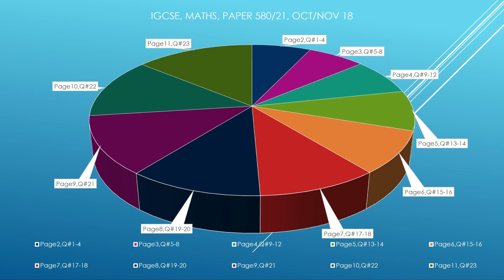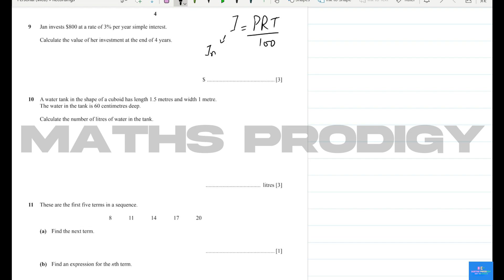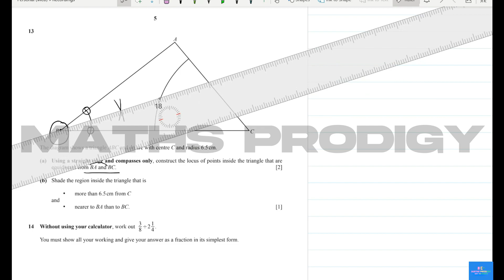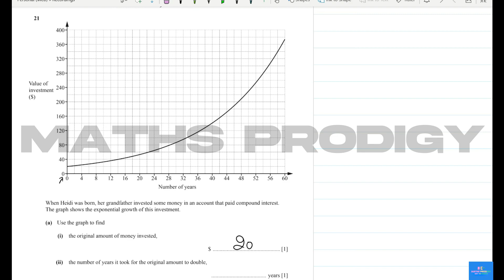Cambridge Exams| IGCSE/O-LEVEL| MATHS(Extended)| Past Paper, 0580/ Paper 21, Oct/Nov 18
📚 Welcome to the channel "MATHS PRODIGY", where learning meets excellence! 🌟@MathsProdigy007

In this video:
0580/21/o/n/18
MATHS PRODIGY
gcse
IGCSE Maths Paper 21
0580 Maths Past Paper
Cambridge IGCSE Maths Oct/Nov 2018
O Level Maths Paper 21
0580/21 Maths Paper Solution
Cambridge IGCSE Maths Exam Tips
O Level Maths Oct/Nov 2018
0580/21 Maths Paper Discussion
Cambridge IGCSE Maths Practice Questions
O Level Maths Paper Solution
MATHEMATICS(EXTENDED)/P21
pure math
pure mathematics
0580
0625 physics
science and math papers
science and math
pastpapers
physics igcse
0625
9709
Maths past paper 0580/ paper 21 oct/nov 18 update
Maths past paper 0580/ paper 21 oct/nov 18 new
Maths past paper 0580/ paper 21 oct/nov 18 zodiac
0580/21 october/november 18 ms

competitive english maths
study tips
A grade kaisay aye ga
CIE Exams
Maths Prodigy
November Series
Oct/Nov Series
IGCSE Exam 2023
November
igcse in urdu
Quadratic Equations
Probability
Sequences
HCF
LCM
Differentiation
GCE
Edexcel
O level
Quick Revision
Paper 21
Oct/Nov 18
Exam preparation